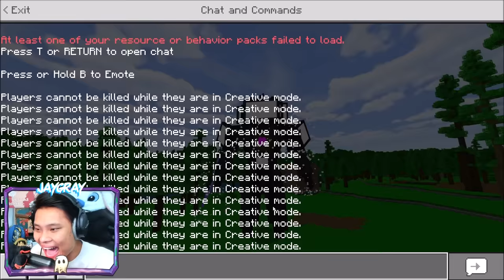JAYGRAY THÍ NGHIỆM BỘ 3 TITAN NÂNG CẤP VŨ KHÍ TRONG MINECRAFT*ĐÁNH NHAU VỚI ASTRO SKIBIDI TOILET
🎵 Nhạc Intro!